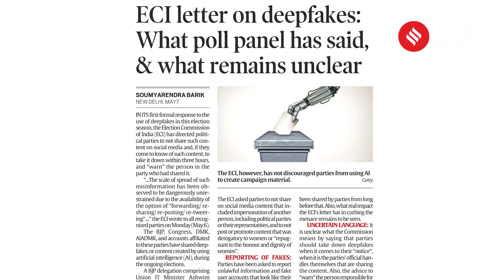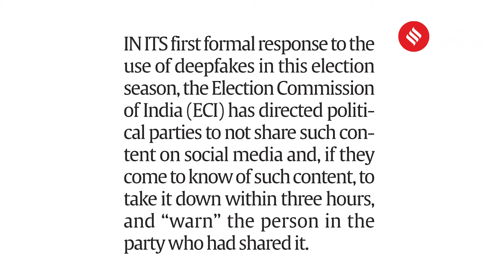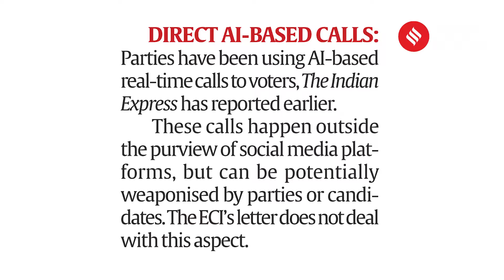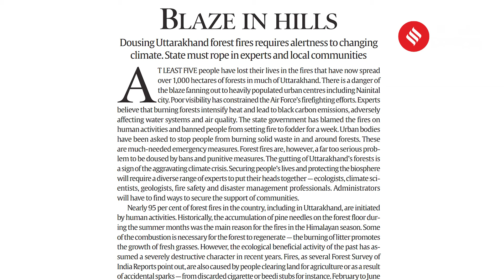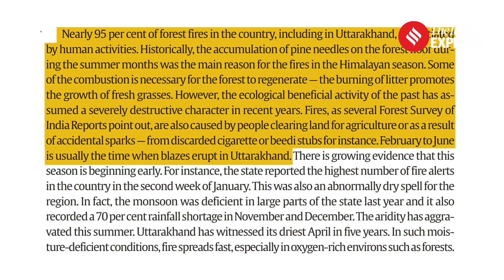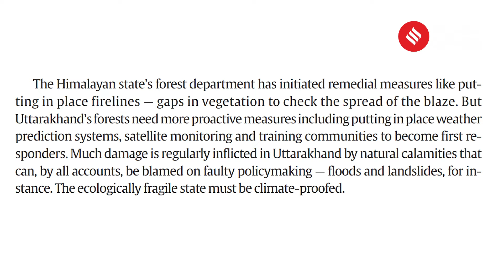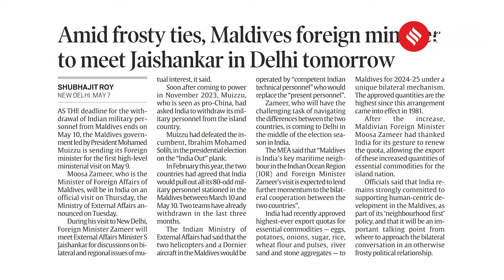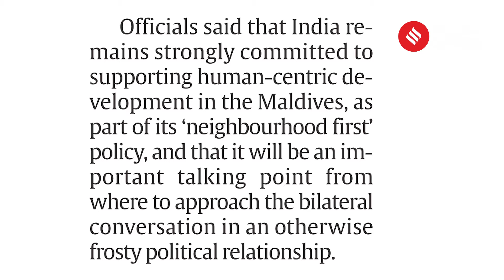Indian Express Editorial Analysis | 08 May 2024 | UPSC Current Affairs 2024 | Current Affairs Today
Indian Express Newspaper Analysis: Why are deepfakes in news in this election season? What should you know about forest fires in Uttarakhand? What is new in India Maldives relations? As newspaper reading is an important part of competitive exams preparation, Manas Srivastava, Deputy Copy Editor picks his three must-reads from The Indian Express today, May 8.